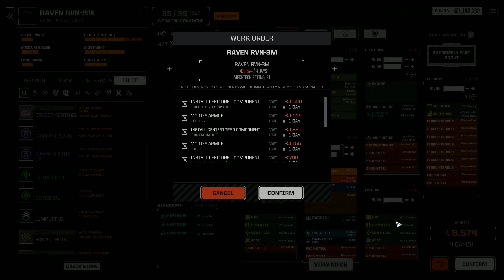RogueTech 25 You Die for Humanitarian Reasons (Battle)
RogueTech 25 You Die for Humanitarian Reasons (Battle) (Gameplay / Playthrough)

RogueTech is a grouping of mods to provide new challenges and a harsher simgame experience.  The enemies are designed with their best intent to kill us.  Gameplay options that are player friendly in BattleTech are disable and we must fend for ourselves.  The timeline for this mod is at the start of 4th Succession and the War of 3039, when the first technologies of the Helm Core appear around the sphere.

I played the FASA board game in the 80’s and loved the feel of depth that this world had.  I am pleased to see this has brought that rich world to the PC.
 “The year is 3025 and the galaxy is trapped in a cycle of perpetual war, fought by noble houses with enormous, mechanized combat vehicles called BattleMechs. Take command of your own mercenary outfit of 'Mechs and the MechWarriors that pilot them, struggling to stay afloat as you find yourself drawn into a brutal interstellar civil war. Upgrade your starfaring base of operations, negotiate mercenary contracts with feudal lords, repair and maintain your stable of aging BattleMechs, and execute devastating combat tactics to defeat your enemies on the battlefield.” – Steam Page

BattleTech –  1.9.1 w/Heavy Metal DLC
RogueTech –  RogueTech Osmium Beta 1.7.7 HF3
Developer: Harebrained Schemes

Mods:
RogueTech - All in One